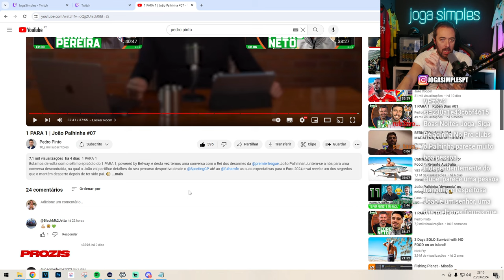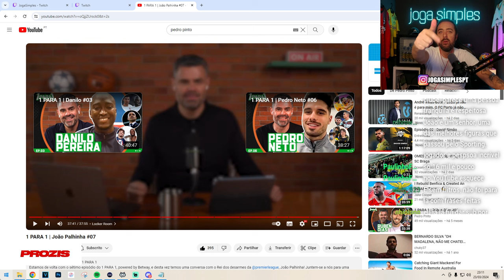JOGA reage a João Palhinha: 1 para 1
Episódio 7 do podcast 1 PARA 1 de Pedro Pinto. O entrevistado foi João Palhinha do Fulham.
PARCERIAS
InstantGaming - Os melhores preços gaming do mercado.
Academia das Apostas - Tudo sobre apostas desportivas